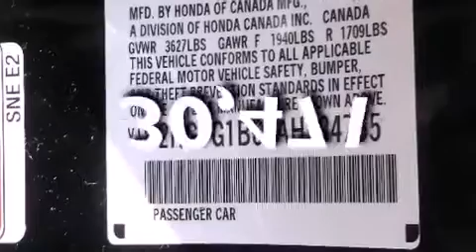2010 Honda Civic Certified San Jose CA 95129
We've been honored to serve the San Jose CA area , we promise that your experience at our dealership will exceed your expectations ! Year : 2010 Make : Honda Model : Civic Engine : 1.8L I-4 cyl Trans . : Automatic Exterior : Black Miles : 30,471 Interior : Gray Honda of Stevens Creek 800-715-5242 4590 Stevens Creek Boulevard San Jose , CA 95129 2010 Honda Civic San Jose CA